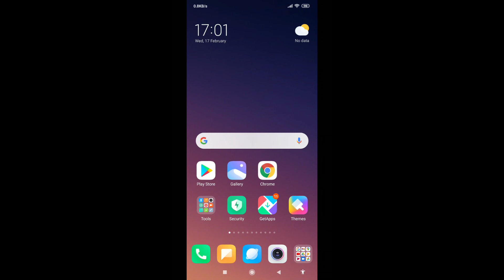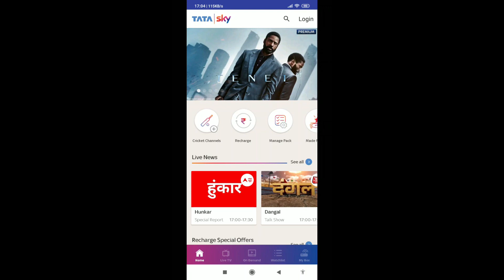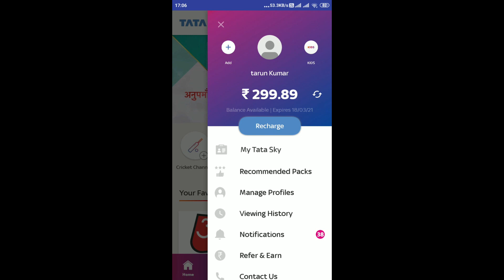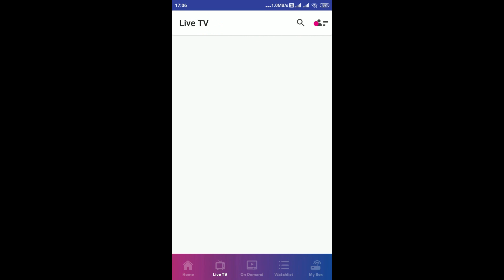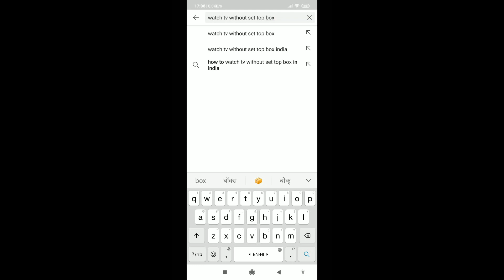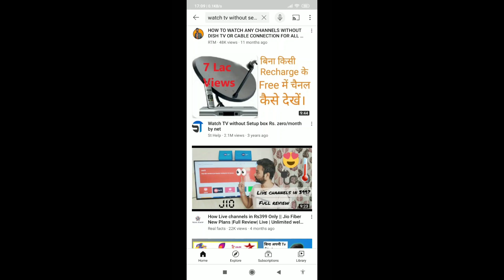TATA SKY free me Recharge kaise kare